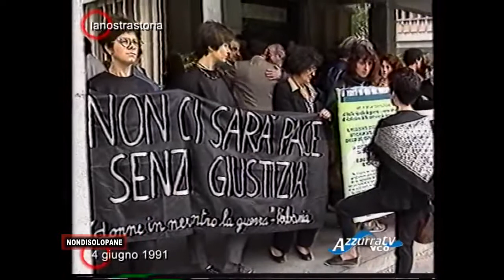Non di Solo Pane: puntata 969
4 giugno 2021 - Non di Solo Pane: puntata 969